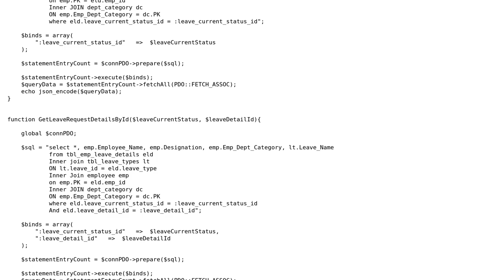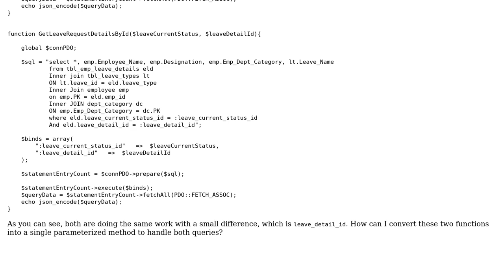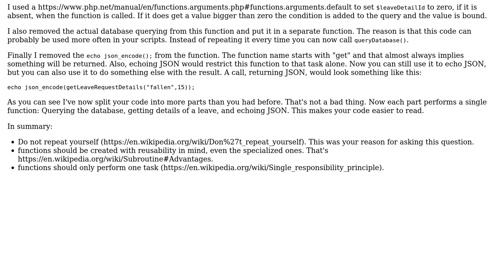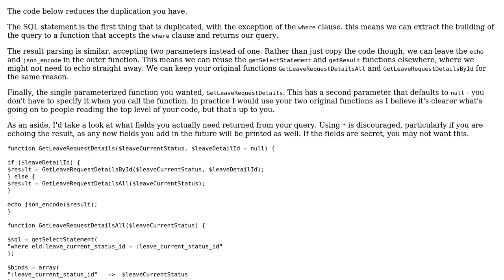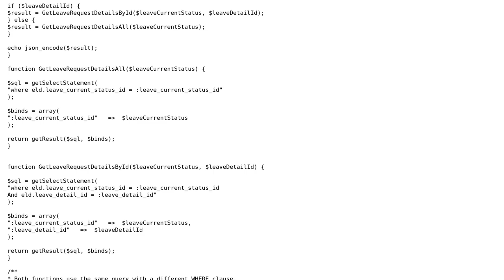Code Review: Single method for different parameterized mysql command (3 Solutions!!)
Code Review: Single method for different parameterized mysql command

With thanks & praise to God, and with thanks to the many people who have made this project possible! | Content (except music & images) licensed under CC BY-SA | Music | Images & others | With thanks to user Your Common Sense user Simon Brahan user Muhammad Faizan Khan user KIKO Software user AlexV and the Stack Exchange Network Trademarks are property of their respective owners. You are responsible for your own actions.